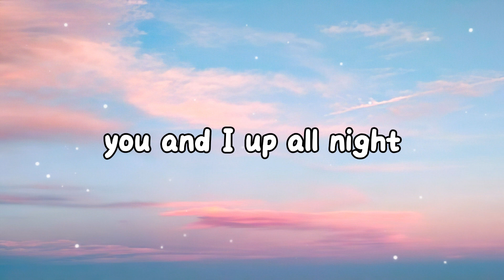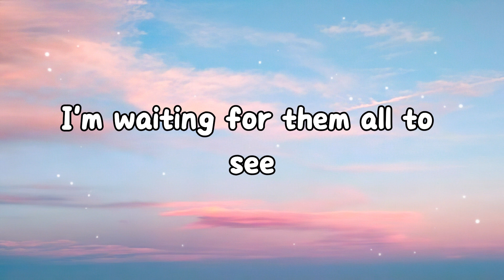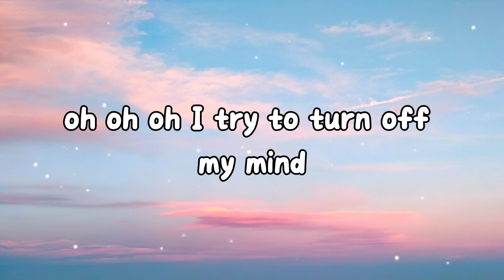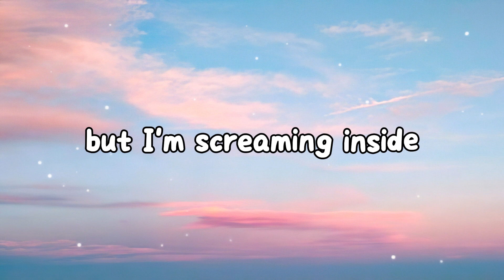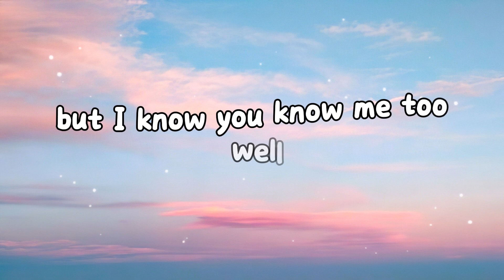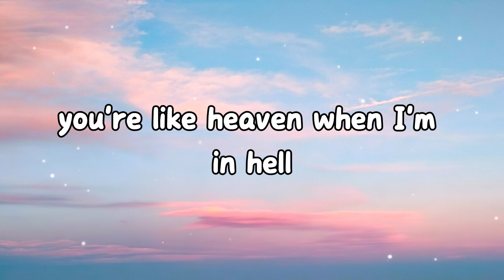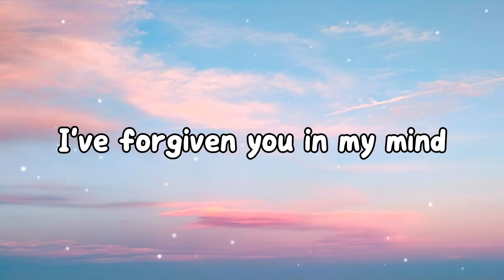Alan Walker & salem ilese - Fake A Smile (Lyrics)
Lyric World is the go-to destination for diving deep into the realm of music through exceptional lyric videos. We focus on delivering a unique music experience by providing high-quality and comprehensive lyric videos. At Lyric World, we not only showcase lyric culture but also engage in discussions about the profound meanings behind the lyrics, helping you gain a deeper understanding of the messages and emotions artists aim to convey. Join us to explore and share your passion for melodies and song lyrics, fostering a community that loves music at Lyric World.